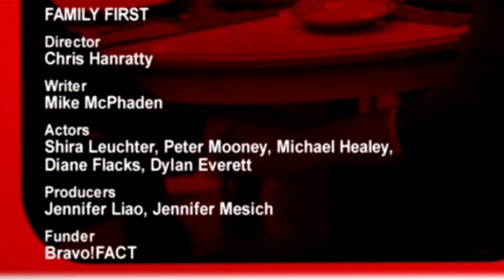Family First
Director: Chris Hanratty
Writer: Mike McPhaden
Actors: Shira Leuchter, Peter Mooney, Michael Healey, Diane Flacks, Dylan Everett
DOP: Nicolas Greenland
Editor: Jonathan Robbins
Composer: Maria Molinari
Producers: Jennifer Liao, Jennifer Mesich
Funder: Bravo!FACT

Family dinner comes to a halt when Rob and Ashley make a stunning announcement. Soon Dad is shouting, Mom is crying and little Gordie is covering his ears. Will the horrifying news make this family dinner the last?